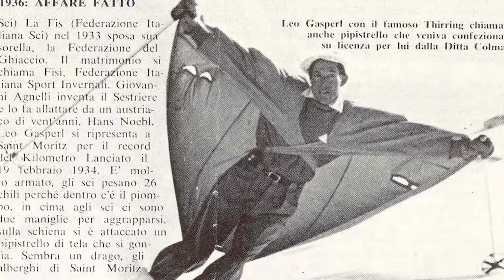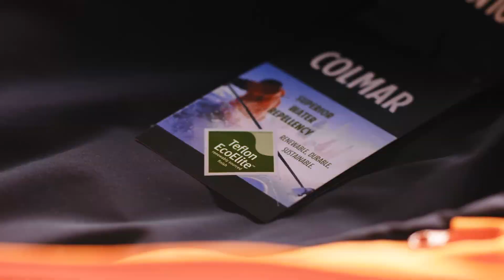Teflon EcoElite™ & Colmar Reimagine the Future of Water Repellent Fabrics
Discover Teflon EcoElite™, a revolutionary non-fluorinated durable water repellent.

This new biobased DWR finish is 3x more durable than other non-fluorinated water-resistant finishes.